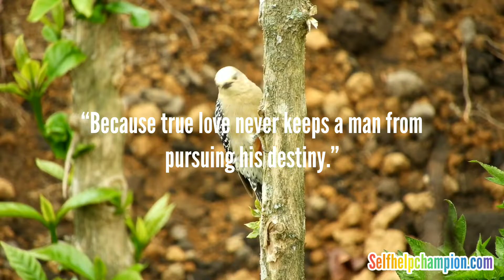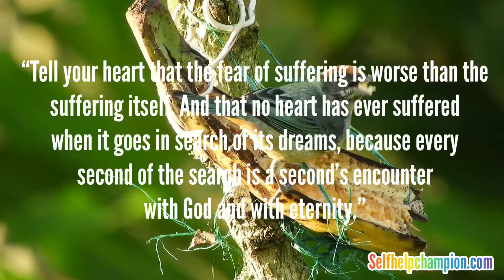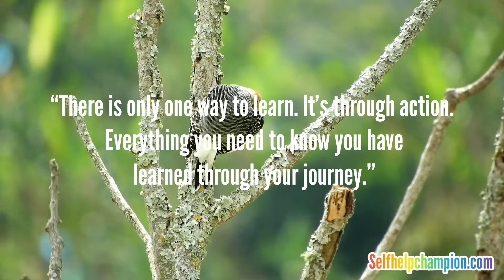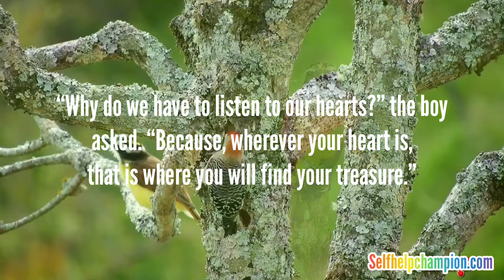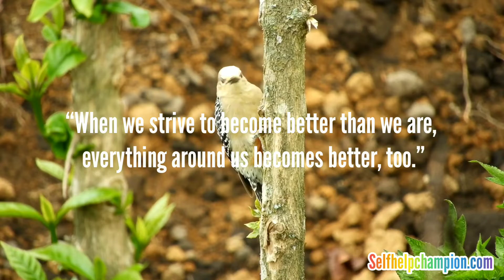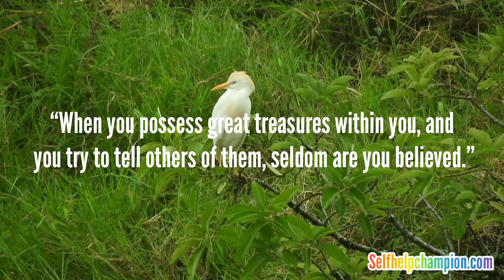The Alchemist Quotes To Inspire You To Follow Your Heart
Be a champion! Self Help Champion Team